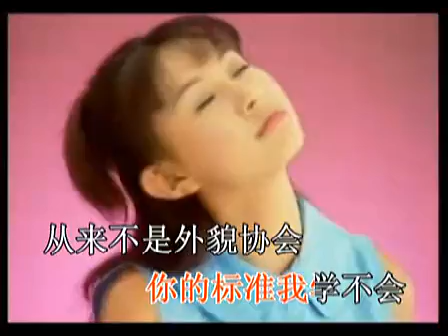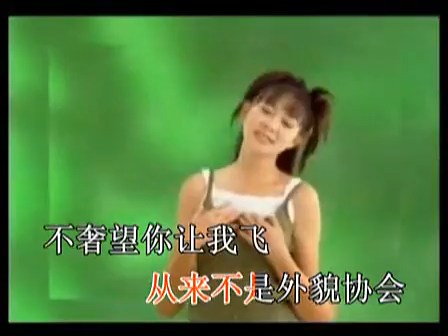卓依婷 外貌协会（2011最新原创同名专辑歌曲）